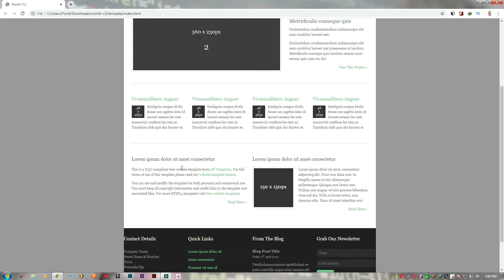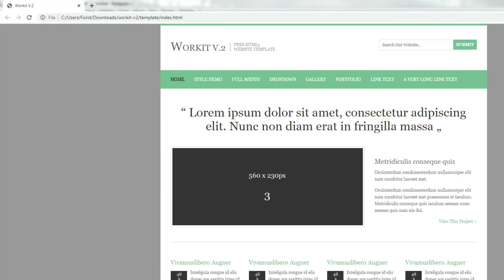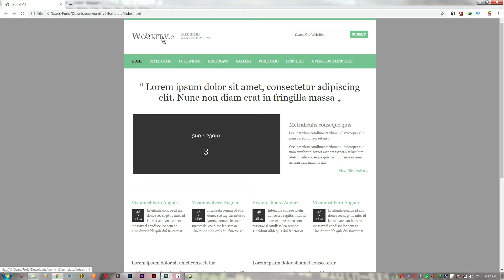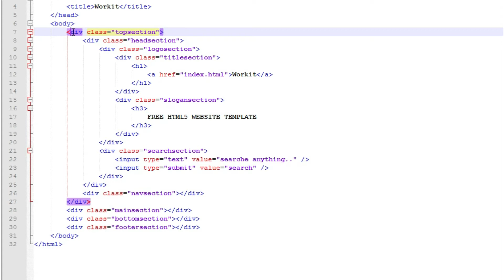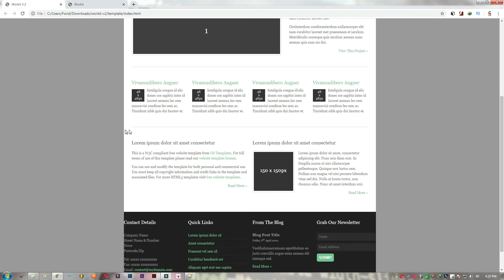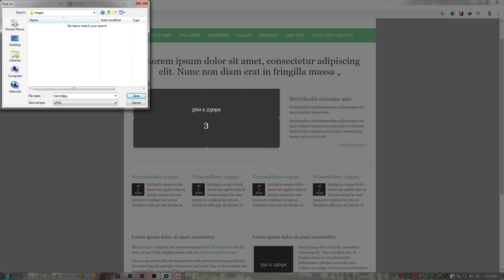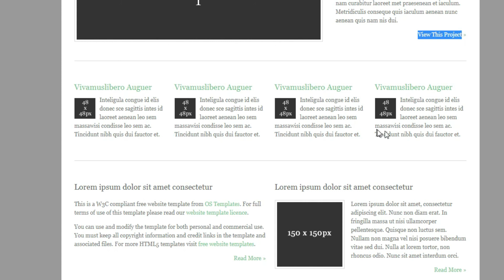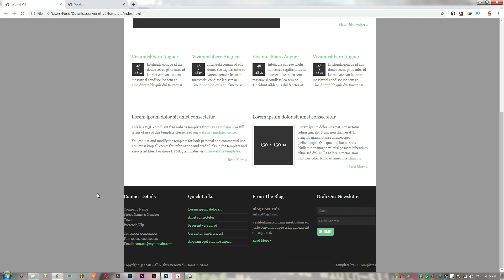How to Markup full Web Page Bangla Tutorial | Part 1 | Logo, Menu, Slider,Banner | Code bd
in this video will learn you how to markup full web page using html and css,
this video is part 1 here you can learn about , how to create logo section using html and css,
how to create main menu using html and css bangla,
how to create banner section using html and css,